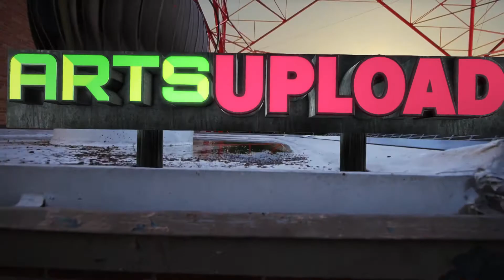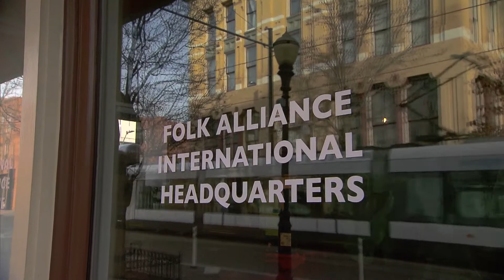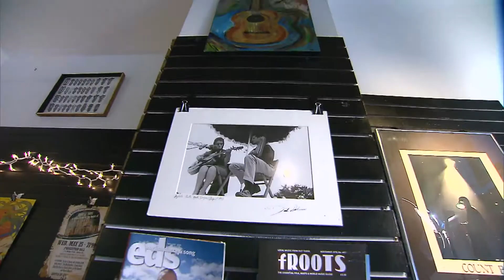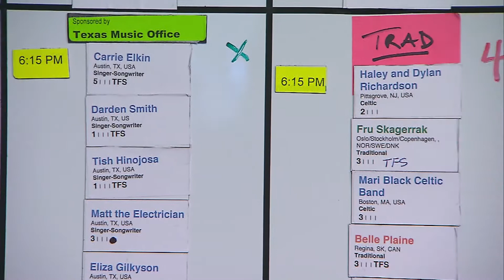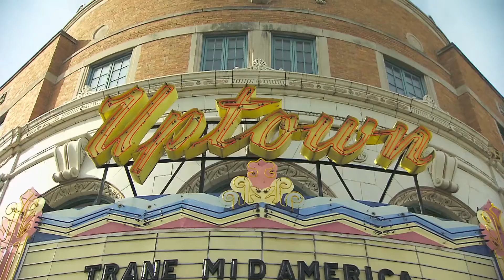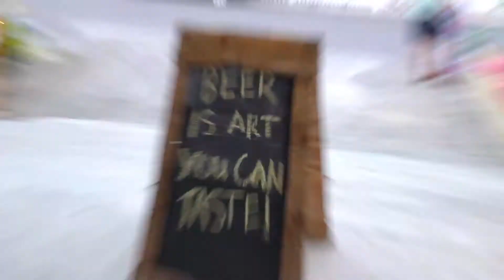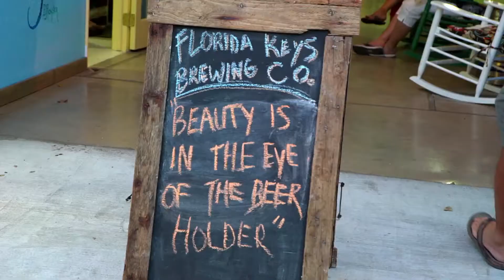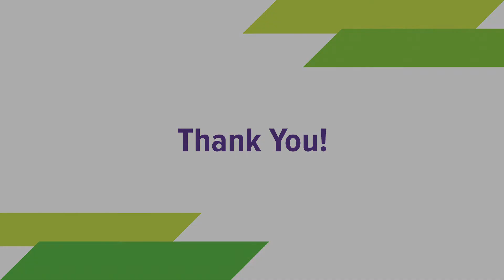Arts Upload | Season 4, Episode 12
This week, we meet a painter who travels all over the country to share her work but calls Kansas City home. Producer Julie Denesha introduces us to Laura Nugent and gives us a look at her creative process. We go behind the scenes to find out about the hard work involved in putting together the Folk Alliance International Conference. Poet Chico Sierra performs To The Fortune Teller. We take you to Montreal for the acrobatic goofiness of Machine de Cirque and to the Florida Keys where a brewery serves up art with their beer.